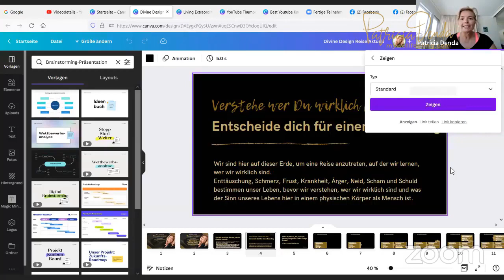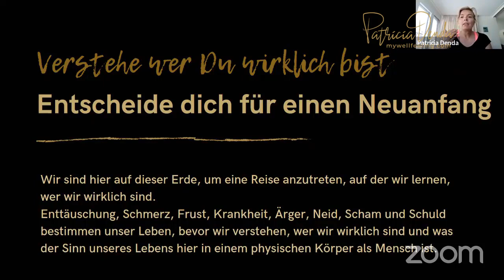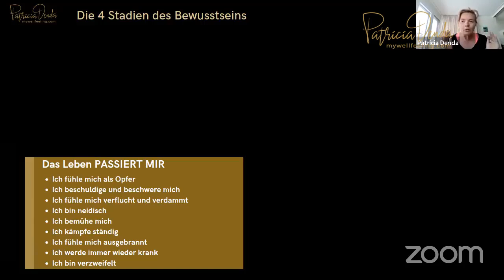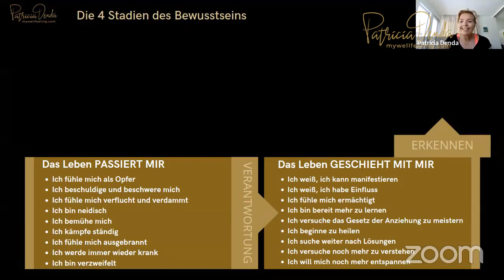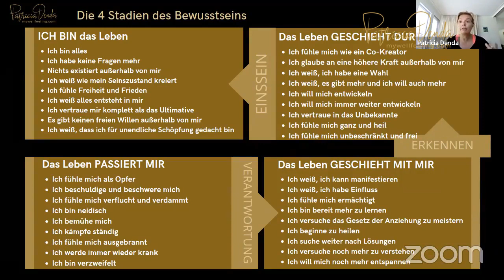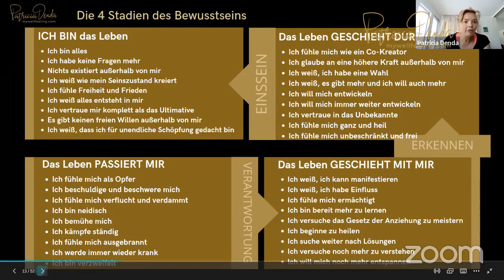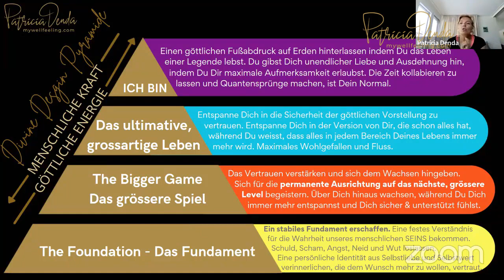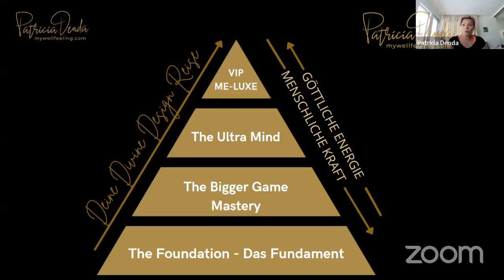Was der Sinn deines Lebens ist.